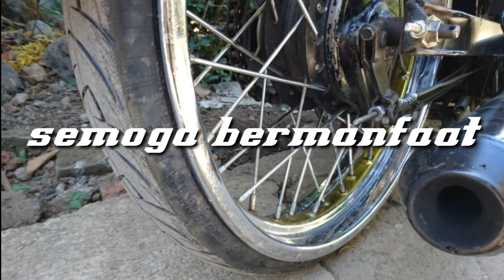jadi begini?? pemasangan ban HELLA FLUSH di sepeda motor || VELG LEBAR BAN CACING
di sini. saya menggunakan Velg D.I.D ukuran 2.50. dan menggunakan ban uk 50/90-17. ban dalam uk 60/80
kok keliatan gede?? ya karena saya menggunakan ban bekas😁😁😁

karena di sini saya juga masih baru

Semoga bermanfaat. Iseng iseng. Dari pada kebuang. 😀😀😀

salam offset

gunakan vidio dengan kualitas 60fps. agar vidio tidak patah patah